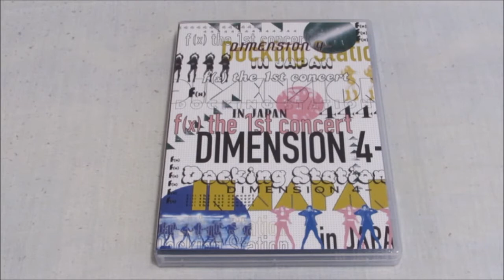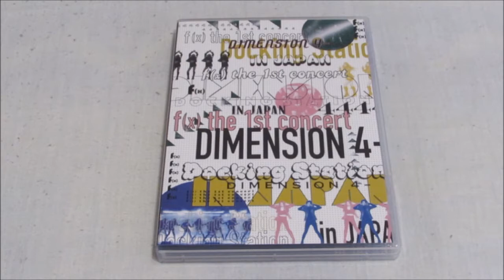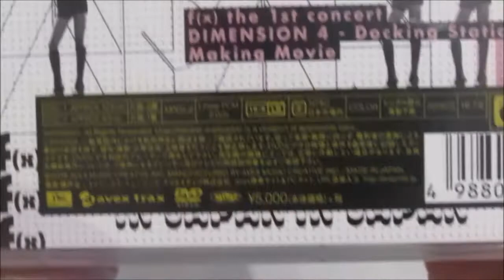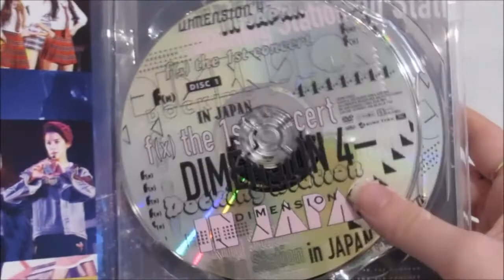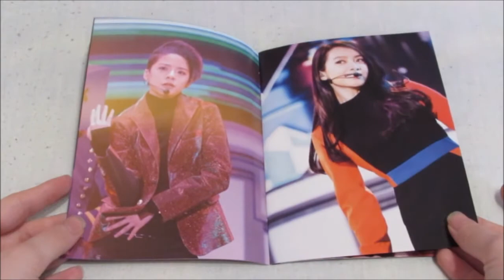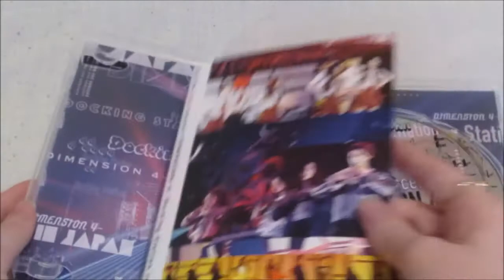(Unboxing) F(x) Dimension 4; Docking Station In Japan Concert DVD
I'm over the moon!!!
*Included* 2 DVDs + Mini Photobook